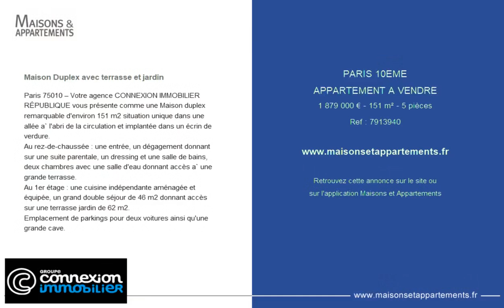PARIS 10ÈME - APPARTEMENT A VENDRE - 1 879 000 € - 151 m² - 5 pièce(s)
Référence : 7913940

Maison Duplex avec terrasse et jardin

Paris 75010 – Votre agence CONNEXION IMMOBILIER RÉPUBLIQUE vous présente comme une Maison duplex remarquable d'environ 151 m2 situation unique dans une allée a` l'abri de la circulation et implantée dans un écrin de verdure.
Au rez-de-chaussée : une entrée, un dégagement donnant sur une suite parentale, un dressing et une salle de bains, deux chambres avec une salle d'eau donnant accès a` une grande terrasse.
Au 1er étage : une cuisine indépendante aménagée et équipée, un grand double séjour de 46 m2 donnant accès sur une terrasse jardin de 62 m2.
Emplacement de parkings pour deux voitures ainsi qu'une grande cave.

Cette annonce vous est proposée par l'agence CONNEXION REPUBLIQUE

|2737412|